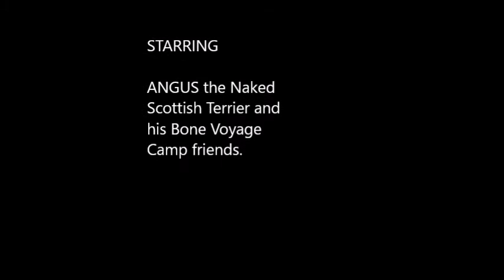TOO MUCH FUN! ANGUS the Naked Scottish Terrier and Friends at Camp Bone Voyage Uxbridge_Sept 2017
ANGUS had an amazing time at Bone Voyage Camp Uxbridge aka Bone Voyage Boarding and Day Care. He made a lot of new friends and had a great time thanks to the dedicated staff there.

Naked Scottie = short haircut without skirt